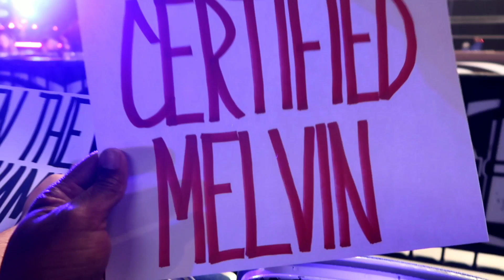Why Pro Wrestling is the Best Form of Entertainment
Shawn and Sam goes to Ring of Honor in Lakeland, Fl and Shawn discusses why Pro Wrestling is the single best form of entertainment in the world.

Get yourself a dope tshirt:
Negrorlando.rageon.com